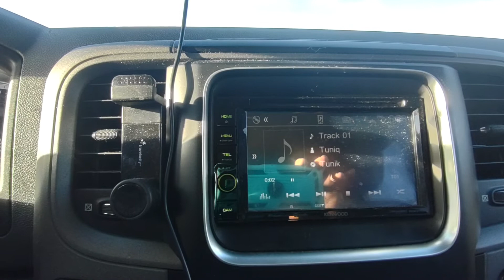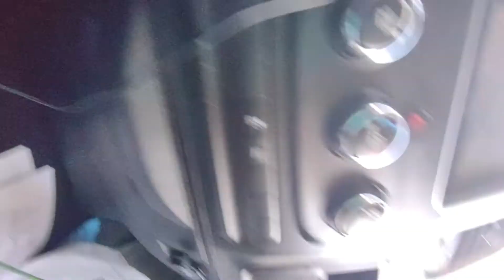Eskimo songs by Tunik